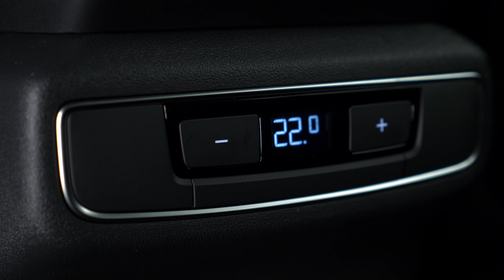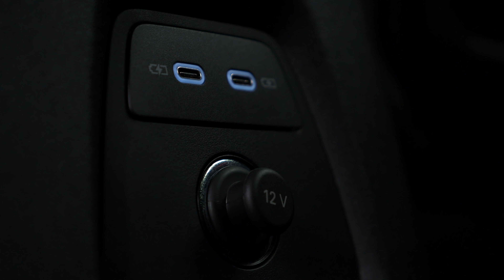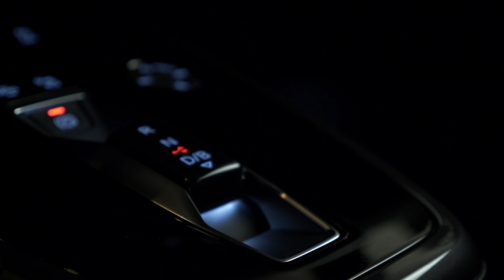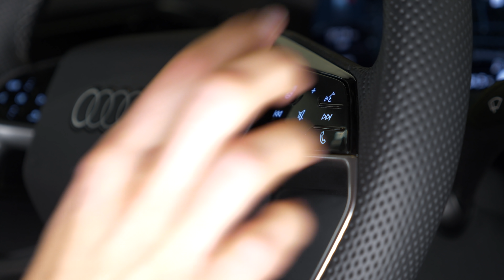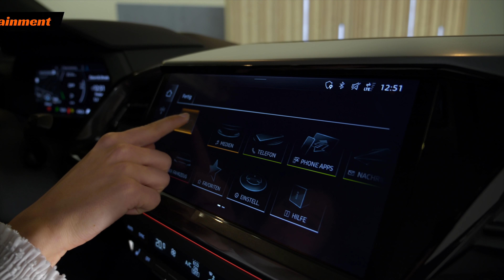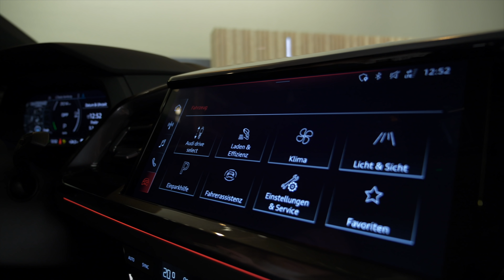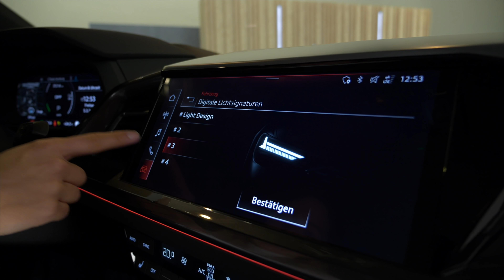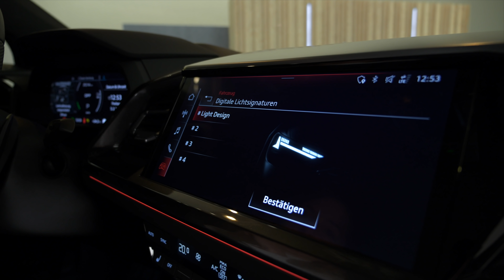Audi Q4 e-tron Sportback (2021) Endlich bezahlbare Elektromobilität ab 33.000€?! 🤷🏼‍♀️ Review | Test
Weltpremiere: Wir durften schon JETZT den Audi Q4 e-tron Sortback (2021) im Studio etwa genauer unter die Lupe nehmen! Falls euch ALLES inklusive: Fahrbericht | Review | Test | Preis | Akku | Motoren | Laden | Reichweite | Marktstart | POV | Sitzprobe mit dem ersten „bezahlbaren“ Elektro-SUV der Audianer interessiert: Dann schaut jetzt rein! 🤍💥

00:00 Intro
00:06 Review
01:20 Design
04:20 Kofferraum
05:26 Motor
06:10 Rückbank
08:20 Innenraum
12:00 Infotainment
14:30 Fazit
15:00 Preis

Historie:
- bezahlbarer Elektro SUV
- Optional Matrix mit Digitale Lichtsignatur die wir im MMI anpassen können (4 Stück)
- LED vorne und hinten
- Maske vorne
- 19-21
- Modularer e-Baukasten MEB
- CW 0,28 (Sportback 0,26)
- Radspoiler für 14 km plus
- Kante auf dem Außenspiegel (turbulatorkante +2 km)
- Kühlerjalusie

Design
- 4.6 m lang
- 2,76 Radstand
- 1.9 m breit
- 1.6 m hoch
- Beinahe Ausmaße wie Enyaq iV
- Inneraumlänge ähnlich wie Q7
- 8 Lacke
- Gaisir blau

Coupé: 1 cm kürzer und 1 cm höher
- = Segment der größeren Kompakt SUVs
- Optik erinnert stark an den Etron
- Angenehmer Einstieg
- Türen öffnen weit
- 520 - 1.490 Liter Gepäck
- Sportback 535-1460 l
- 25 Liter in Summe Ablage
- In der Tür Flaschenhalter

Innenraum:
- Sitze angenehm hoch positioniert
- Argumented Reality Head UP Display zeigt Navigation mit Pfeilen
- Adaptiver Fahrassistent ist auch integriert
- Ca 70 Zoll groß
- MMI: Serie 10,1Zoll, optional 11,6 Zoll Display (ab Ende des Jahres optional, bisher größtes Display bei Audi)
- Digitales Cockpit: 10,25
- Neue Lenkrad-Generation mit Touch
- Ablagen: 25 Liter Gesamtvolumen
- Oben (!) in den Türen Flaschenhalter
- Bis zu 4 Passagiere
- Nur flache Stufe anstatt Mitteltunnel
- Sitze Hinten fast 7cm höher als vorne
- Dennoch genug Kopf- und Beinfreiheit
- In allen Türen einschübe für 1liter Flaschen
- Sprachsteuerung über „Hey Audi“
- Neu: Kunstleder und Microfaser „Dinamica“
- In einer Sitzgarnitur für den
- Sonos neu als Partner

Ausstattung:
- Schwarz, Stahlgrau, Santosbraun oder Pergamentbeige
- neun Ausstattungspaketen gehört auch ein Nahtpaket.
- Fünf Pakete sind für die Basisversion erhältlich, die vier anderen für das Interieur S line.

- Für das Interieur S line sind einige Features exklusiv reserviert: - beleuchtete Aluminium-Einstiegsleisten
- eine Pedalerie mit Edelstahl-Auflagen
- ein schwarzer Dachhimme
- S-Prägungen in den Sitzlehnen

Motor:
Zwei Batterien:
55 kw
7.4 kw AC
Bis zu 100 kw schnell DC

82 kw
11 kw AC
125 kw schnell DC

3 Motor Varianten
528 km

Q4 35 Etron (125 kw | 310 Nm | 170 PS (Heck) (kleine Batterie) 9 Sekunden  (~ 350 km)
1,8 Tonnen

Große Batterie
Q4 40 Etron (150 kw | 310 Nm) 204 PS (Heck) 8,5 Sekunden (~ 510 km)

Q4 50 Etron (300 PS 460 Nm) (Allrad) 6,2 Sekunden (500 km)
2,1 Tonnen

Standard 0,3 g brems-Rekuperation
Schub Rekuperation kann man einstellen über die Paddels

Sportfahrwerk -15mm
Progressivlenkung (Serien mäßig bei Quattro)
Geregelte Dämpfer (DCC optional)

10,2 Meter Wendekreis (kleinste Heck Variante)

41.000
Minus 9.000€ Förderung
46.000€ große Batterie
Knapp über 50.000